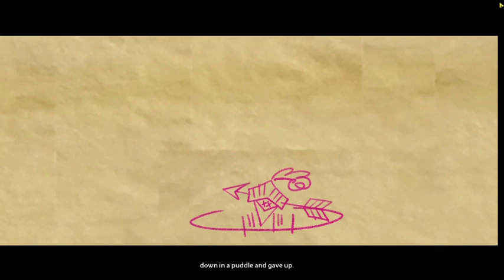Bunkers and Badasses | Tiny Tina's Wonderlands First Impressions part 1